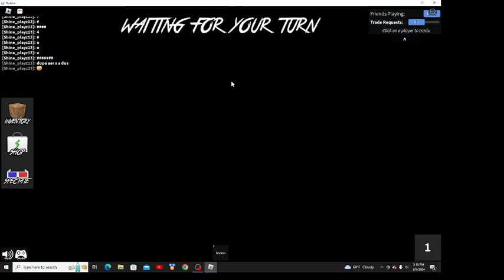snotty kills an old man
just some footage i have